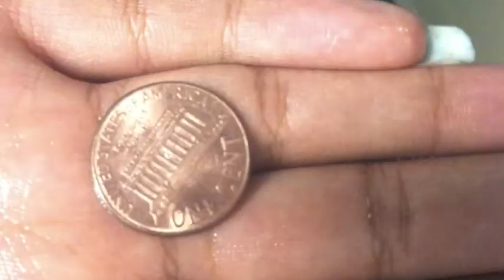Dirty Penny Movie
Have you ever wondered how to clean pennies? Well in this video you will finally solve your problem!